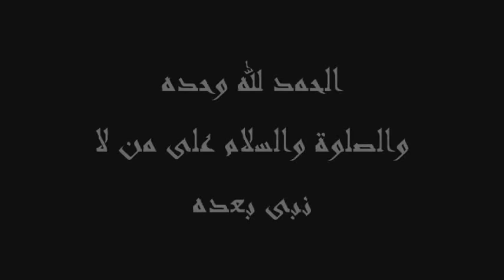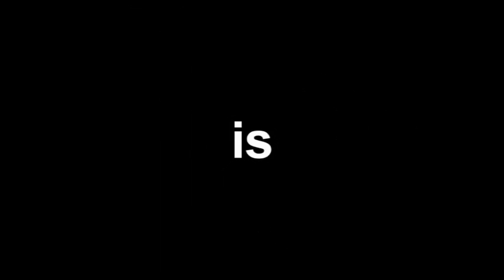Shaykh Saleem Dhorat - Mawt - Ek Shaan Wala Safar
Hazrat is a world reknown scholar and Shaykhul Hadeeth and founder of Islamic Dawah Academy, Leicester. His speeches have motivated and inspired many to change their lifestyles to one which is according to the instructions of Allah Ta'aala.